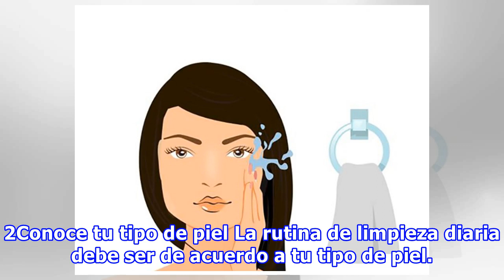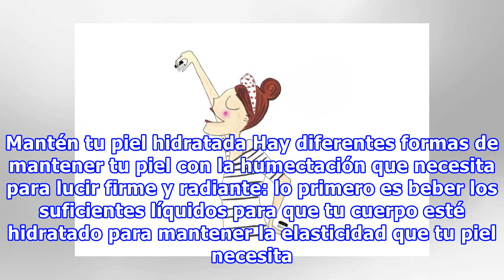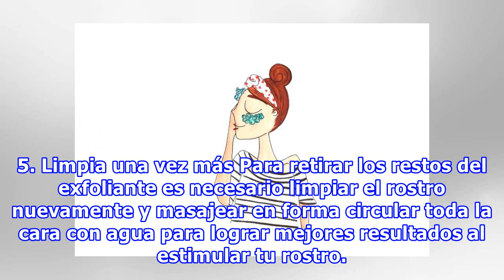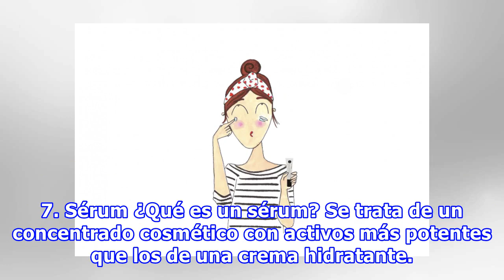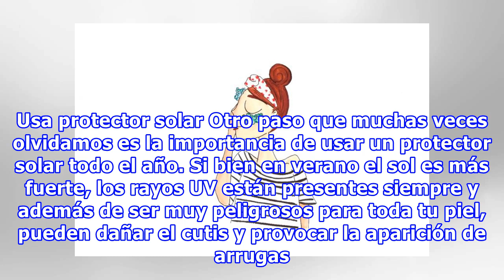9 Pasos que debes seguir para tener una rutina de limpieza facial perfecta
9 Pasos que debes seguir para tener una rutina de limpieza facial perfecta
Tener una rutina de limpieza diaria resulta absolutamente indispensable para el cuidado de la piel, y aunque a veces nos preocupamos de remover el maquillaje al final del día, una rutina que realmente pueda verse reflejada en tu piel puede incluir mucho más que eso, empezando por la limpieza matinal...